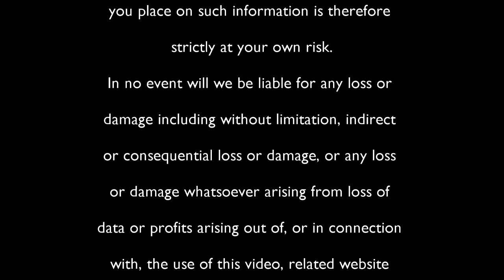SupaNova 2013 Epic Fantasy Panel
Marianne de Pierres, Kylie Chan, Colin Taber and K.J. Taylor discuss epic fantasy in a panel at Supanova Melbourne. Ineke Prochazka is the MC.